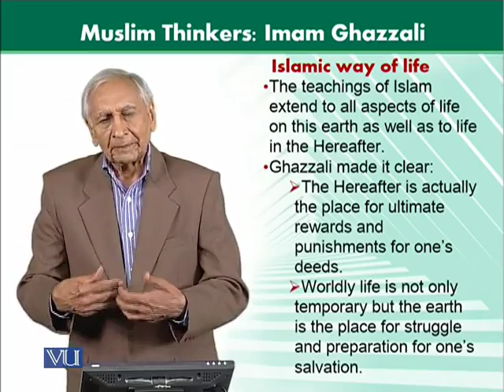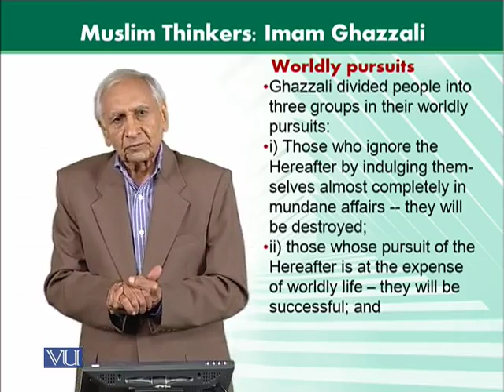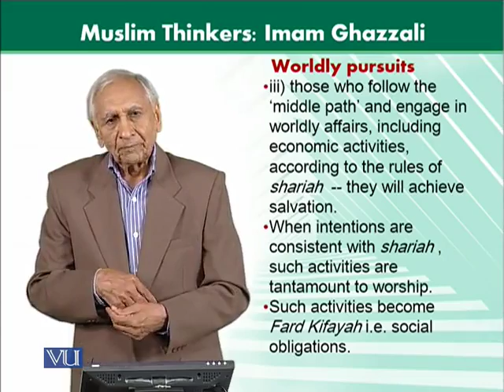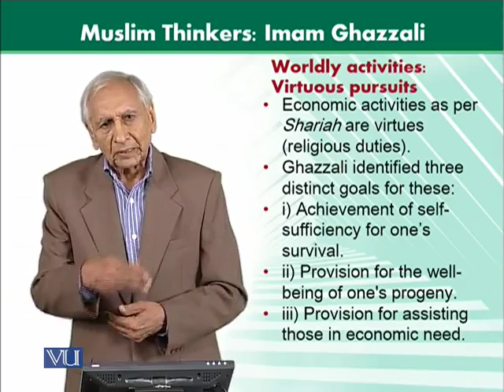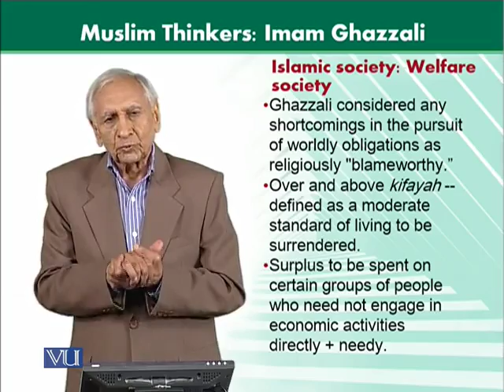SOC302_Topic172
SOC302 - Sociological Theories